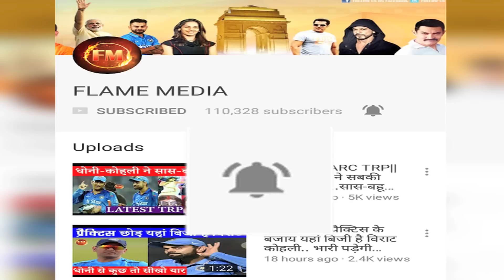IND VS NZ: टीम इंडिया की जीत की 4 बड़ी बातें.. बड़े रिकॉर्ड्स बन गए